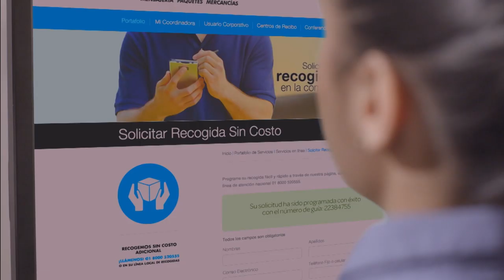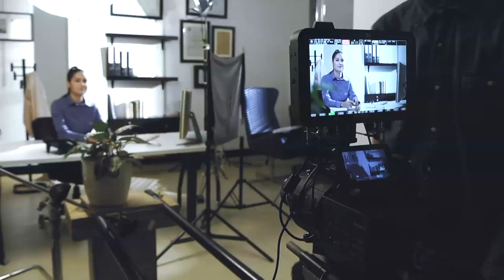Producciones Cosmovision - REEL FULL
Somos una productora con más de 30 años de experiencia, la cual tiene como objetivo desarrollar y producir proyectos audiovisuales que resalten por su excelente calidad tanto técnica como artística. Contamos con un equipo maravilloso, de profesionales altamente calificados, que poseen un alma soñadora y una creatividad sin límites.

​Nuestro valor agregado es que sabemos coordinar y manejar el talento humano, para hacer magia en cada producción que realizamos.

Contáctenos
Carrera 53 No. 29A-130, Piso 4, Medellín, Colombia